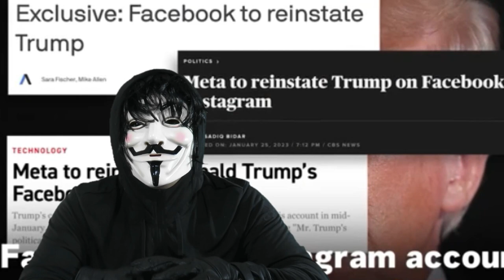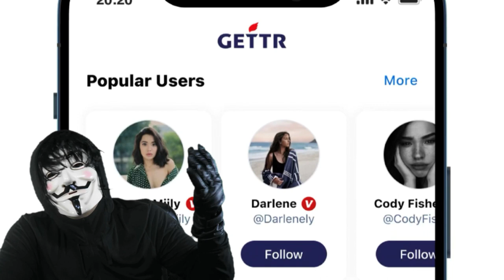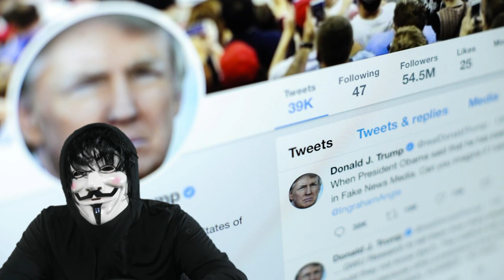🚨🚨 ALERTA ULTIMA NOTICIAS DE ESTADOS URGENTE ULÑYIMO MINUTO DONAL TRUMP 27 DE ENERO 2023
Ayúdanos a Sostener este canal tu aporte es muy importante para notros y para la democracia.